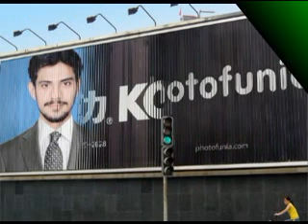bilal final 1